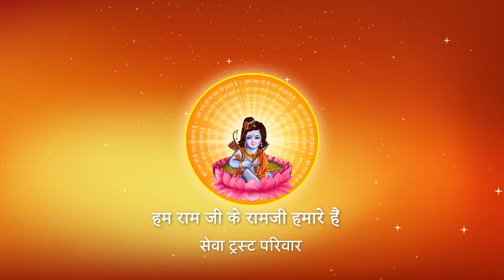रामाज्ञा की सीमा कहाँ तक है ? I Pujya Prembhushanji Maharaj I DHANBAAD I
Katha Summary:
रामाज्ञा की सीमा कहाँ तक है ? DHANBAAD
Pujyashri’s Ram Katha in DHANBAAD

II*II*II*II*II*II*II*II*II*II*II*II*II*II*II*II*II*II*II*II*II*II*II*II*II*II*II*II*II*II*II*II*II*II*II*II*II*II*II*II*II*II*II*II*II*II